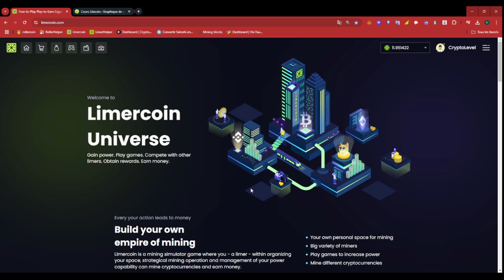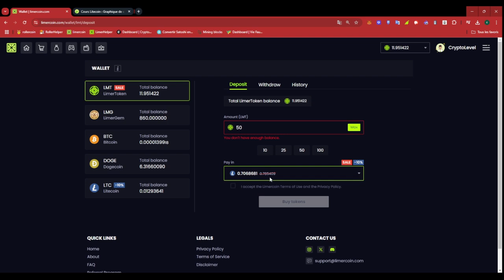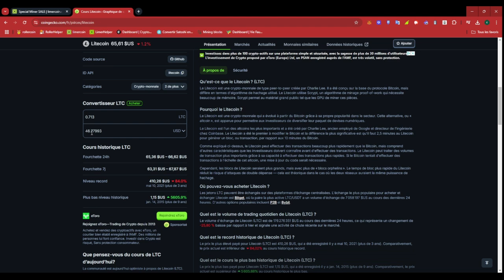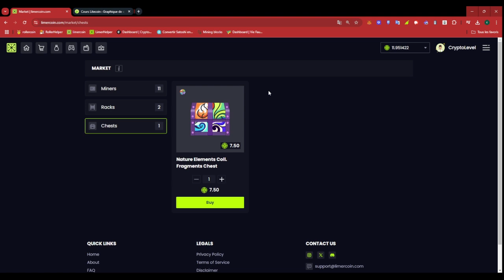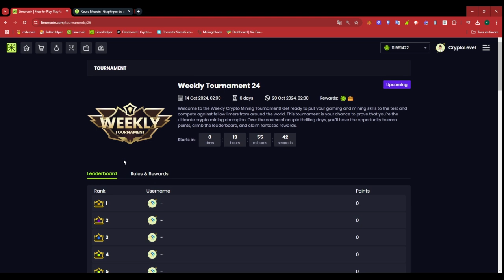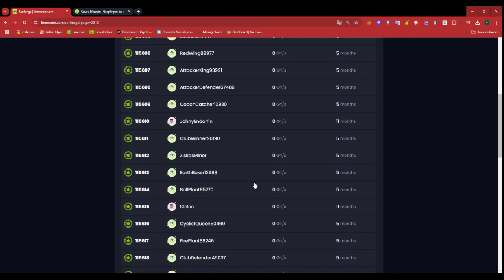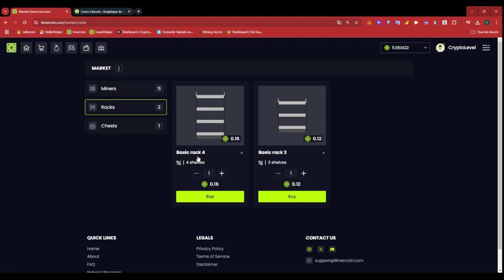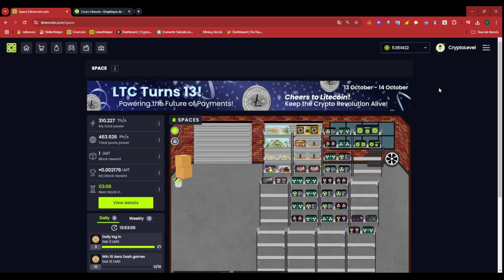Limercoin: Vente Flash Special Litecoin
SPECIAL 1 an Limercoin
Merci de liker commenter et partager.
Je vous laisse mon lien de parrainage .
N'hesitez pas a poser des question dans les commentaire.
Wombat:

Don

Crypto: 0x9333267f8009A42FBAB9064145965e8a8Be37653